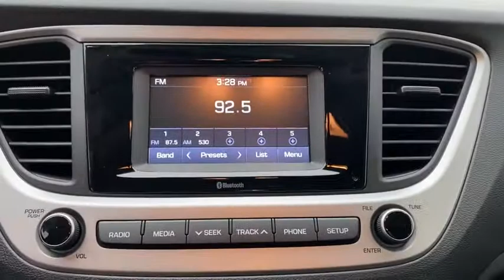2021 Hyundai Accent Granbury, Fort Worth, TX ME134197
EXT_COLOR] New 2021 Hyundai Accent available in Granbury, Texas at Mike Brown Hyundai. Servicing the Fort Worth, TX area.

You can find this 2021 Hyundai Accent SE and many others like it at Mike Brown Auto Group. Stylish and fuel efficient. Its the perfect vehicle for keeping your fuel costs down and your driving enjoying up. Just what youve been looking for. With quality in mind this vehicle is the perfect addition to take home. You could keep looking but why? Youve found the perfect vehicle right here. Youve found the one youve been looking for. Your dream car.